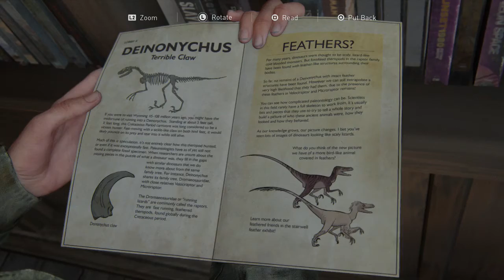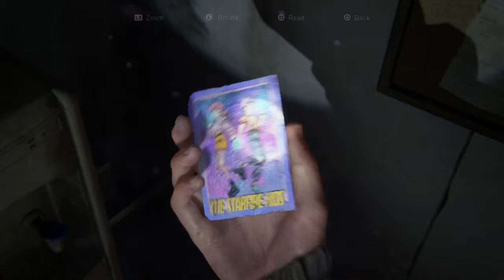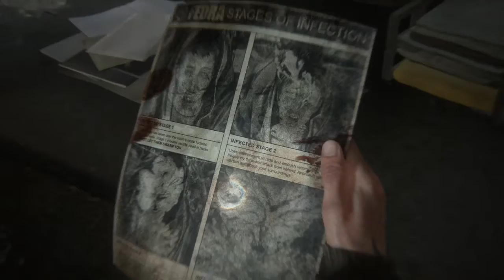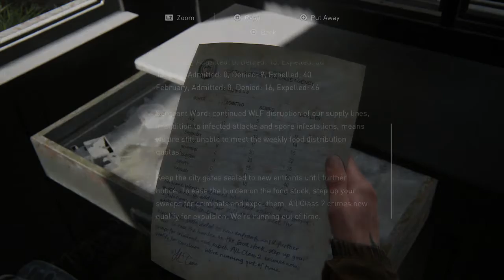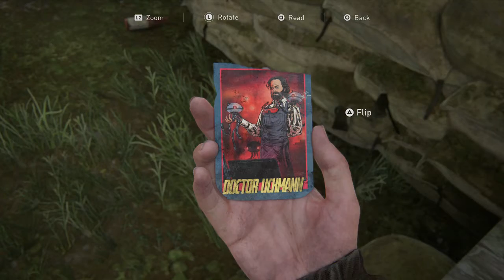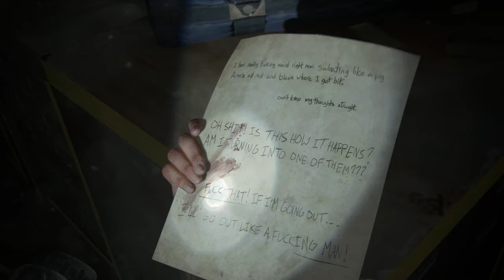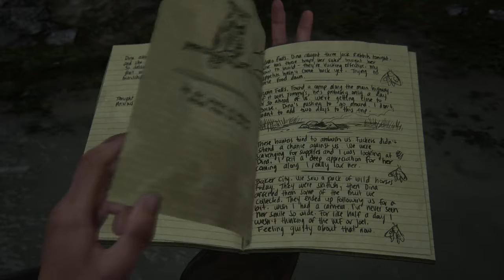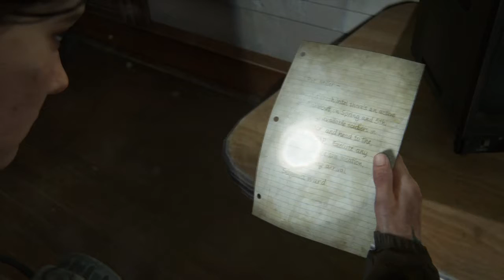Last of Us 2 #3: Welcome to Seattle!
Heading out to Seattle to fight some Clickers! Also hoping to get some answers about Abby's group and her involvement with Ellie!